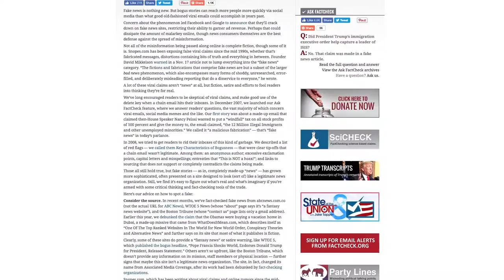Tell It Like It Is: Fake News